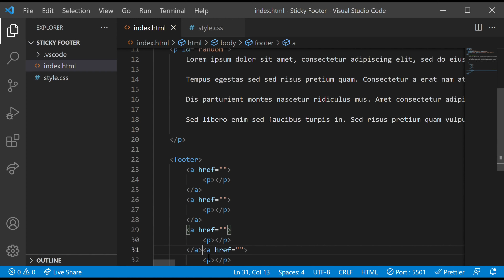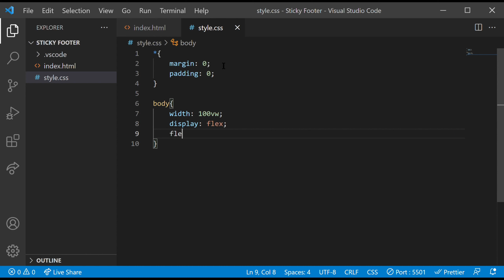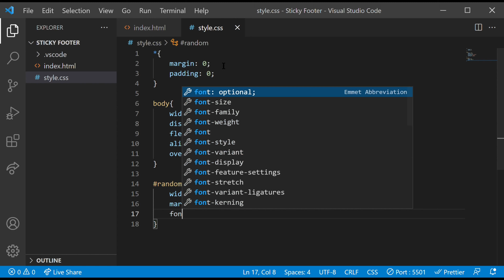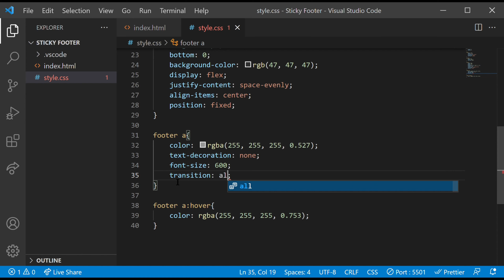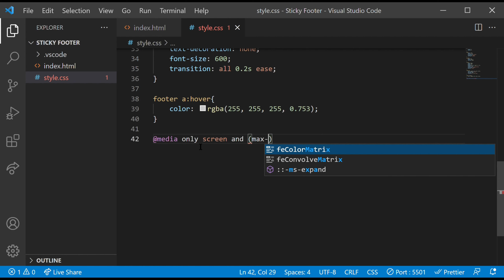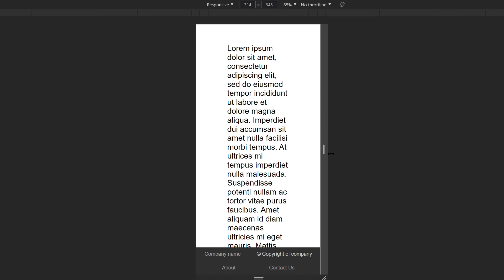Responsive sticky footer | HTML & CSS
Making a responsive sticky footer using HTML and pure CSS.